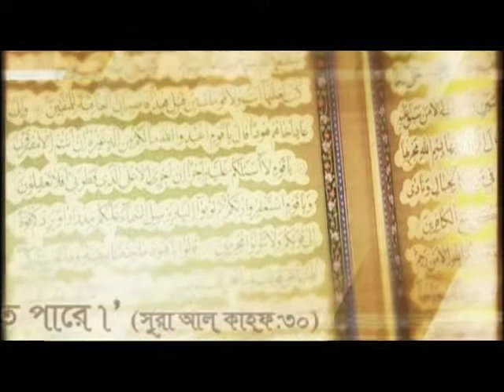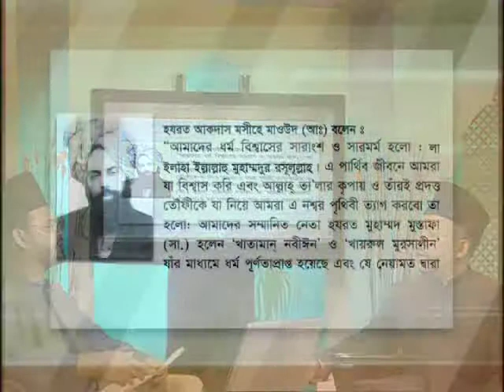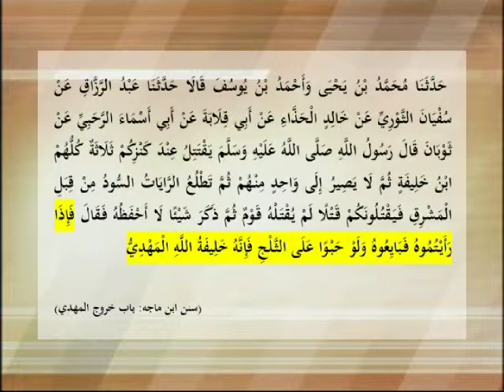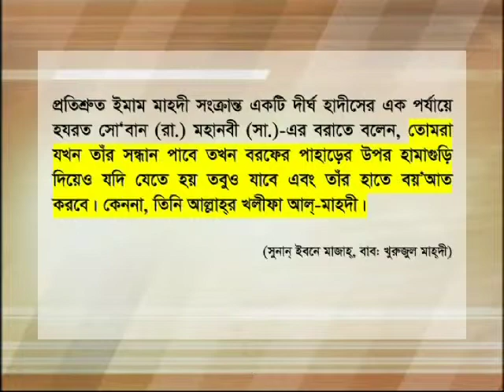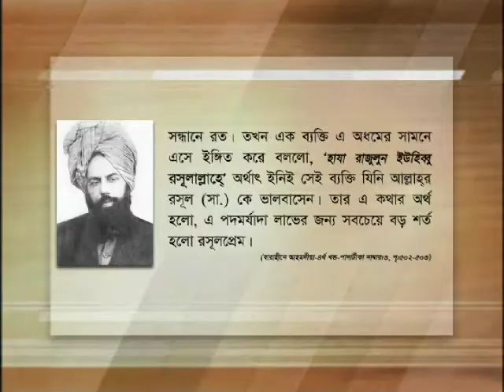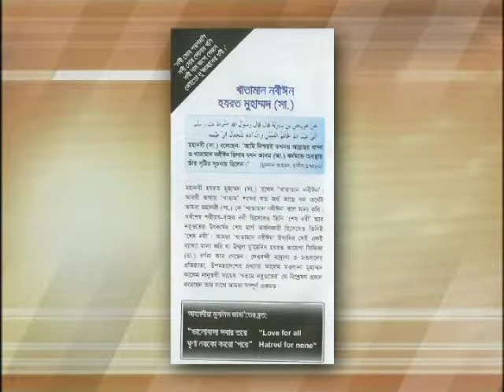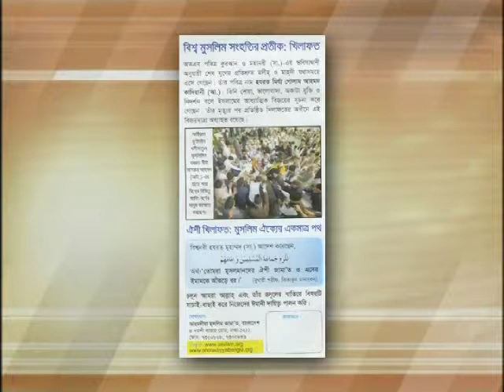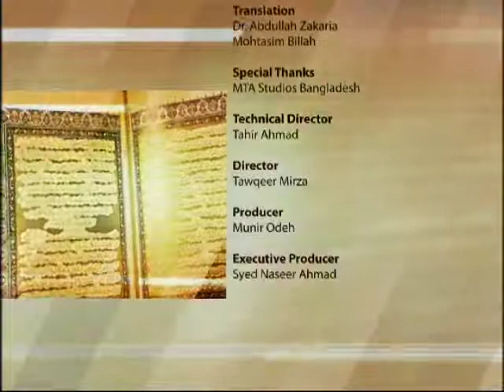সত্যের সন্ধানে (Shotter Shondhane) - ২৭শে জানুয়ারী, ২০১২ইং-এ সম্প্রচারিত - ৫৪তম অনুষ্ঠান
(0:00) - স্বাগত বক্তব্য
(3:58) ১। বাঙ্গালীদের প্রতি হুযুরের নির্দেশনা "সত্যের সন্ধানে" অনুষ্ঠান সম্পর্কে।
(13:48) ২। সূরা ফাতিহায় বর্ণিত আল্লাহতা'লার "রহমান" বৈশিষ্টের ব্যাখ্যা।
(23:00) ৩। ইবনে মরিয়ম সম্পর্কিত হাদিসের  ও সূরা বাকারার ৩৬ এবং ৩৭ নং আয়াতের ব্যাখ্যা।
(34:21) ৪। ইমাম মাহদীর অধিনে ঈসা (আঃ) থাকবেন - সম্পর্কিত হাদিসের ব্যাখ্যা।
(40:52) ৫। পবিত্র কোরআনে কিয়ামতের সময় নির্ধারন করা আছে কী?
(52:20) ৬। মির্যা গোলাম আহমদ কাদিয়ানী (আঃ) কি ইমাম মাহদী? তাকে মান্য করার কী গুরুত্ব?
(1:06:06) ৭। আল্লাহ কী একসত্তায় সর্বত্র বিদ্যমান?
(1:10:09) ৮। ইমাম মাহদীর বাণী কী পূব দিকে পৌঁছাবে না?
(1:01:28) ৯। ইমাম মাহদী (আঃ) এর আগমনের কথা সরাসরি কোরআনে উল্ল্যেখ আছে কী?
(1:18:05) ১০। জ্বীন কী সত্যই আছে?
(1:26:24) ১১। দাজ্জাল এর সাথে ইমাম মাহদী (আঃ) এর কী সম্পর্ক?
(1:35:32) ১২। আহমদীরা হজ্জ করতে গেলে কীভাবে নামায পড়েন?
(1:38:23) ১৩। আহমদী মৌলানাদের দাঁড়ি ছোট কেন? আহমদীরা অন্য মসজিদে নামাজ কেন পড়েনা?
(1:45:29) ১৪। মসীহ মাওউদ (আঃ) এর পাঞ্জাবে আসার ভৌগলিক কোন গুরুত্ব আছে কী? বাংলাদেশ ভারতের  এত কাছে থাকা সত্তেও দেরীতে তাঁর আগমনের সংবাদ পৌঁছাচ্ছে কেন?
(1:50:10) ১৫। আহমদীয়াত কী?
(1:52:48) ১৬। অবৈধ উপার্জনের টাকা থেকে চাঁদা গ্রহন করা হয় কী? আহমদীদের মাঝে কোন কামেল ব্যক্তি আছে কী না?
(1:55:33) ১৭। চন্দ্র-সূর্য গ্রহনের সাথে ইমাম মাহদীর সম্পর্ক - কোরআনের আলোকে ব্যাখ্যা করুন।